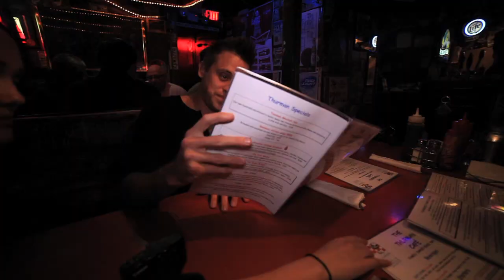Spending Time in Ohio With Roman Atwood! | Verne Troyer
Special thanks to Roman Atwood for hosting me at his house and showing me around Ohio! Help support the Starkey Hearing Foundation!

Shot by Greg Baroth @gbaroth

Want to send me some stuff for MailTime?
Verne Troyer
5062 Lankershim Blvd. PMB 184

My name is Verne Troyer and you might recognize me from the big screen somewhere. However, on my YouTube channel, you will find all kinds of videos such as my Q&A show, Ask Verne, and challenges with different YouTubers like Roman Atwood and Logan Paul! I also recruited a few of my athlete friends, such as Von Miller and Antonio Brown, to join me for a little gaming on my show, PWNED!